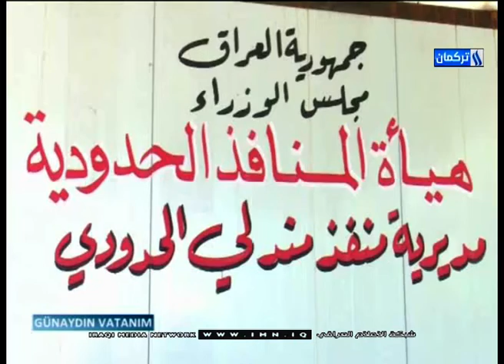28/8/2019Tarihinin Günaydın Vatanım Programı / Sınır kapısı Açılışı İstekleri / Haydar Türksöz